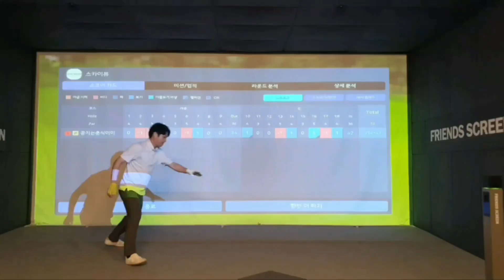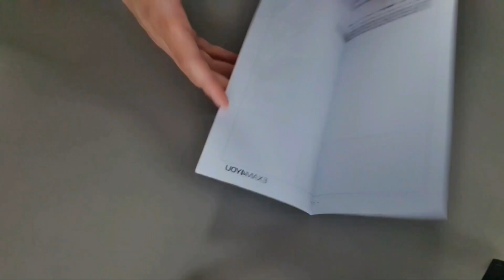스크린 골프 점프샷?폭망인가?부활인가?오늘 접습니다? (광주cc)golf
♡공치는춘식이 소개 47세♡

공치는춘식이는 경주에서 태어나서
경주에서 일하며 한번도 경주 떠난적이 없어요~~
경주 참 살기좋은 곳 입니다
많이 많이 놀러오세요~~

♡2023년 공치는춘식이 골프 목표♡
1.스크린골프 10언더 이상 치기(라베 9언더)
2.필드 싱글 치기(라베 86타)

광주cc(전라남도 곡성군)
2023년7월7일 스크린게임 영상
 ( July 7st, 2023 Screen Game)

구독ㆍ 좋아요 .최고  !!

Abbonatevi